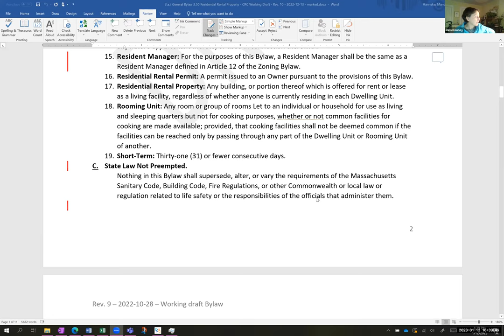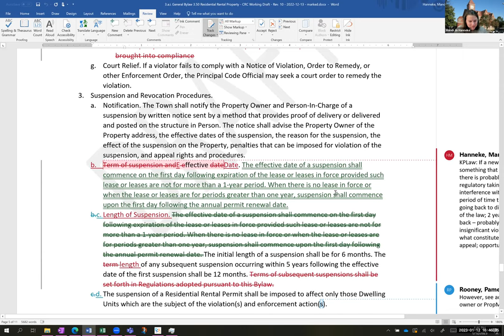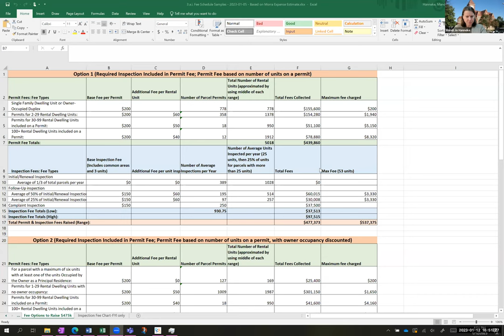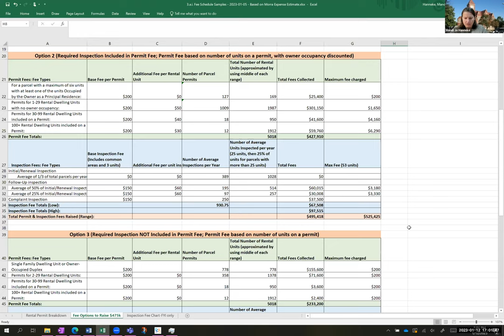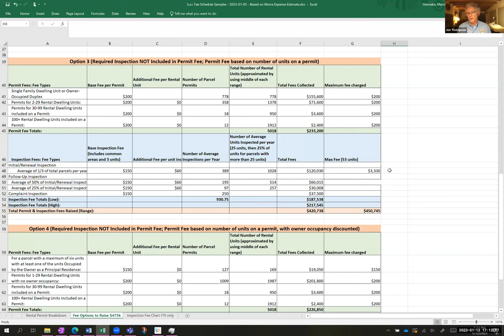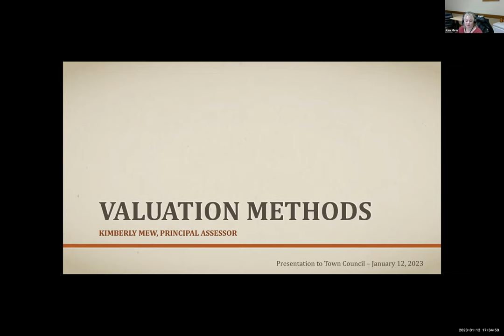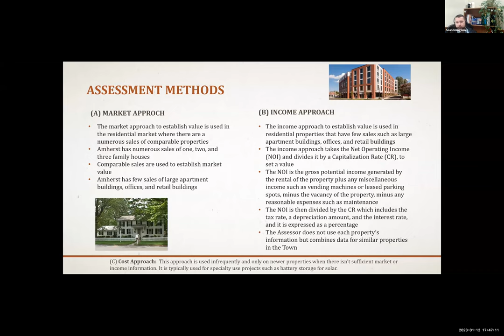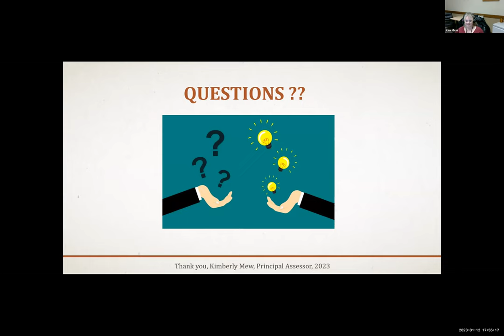CRC, Finance Committee, and Town Council Jan 12, 2023